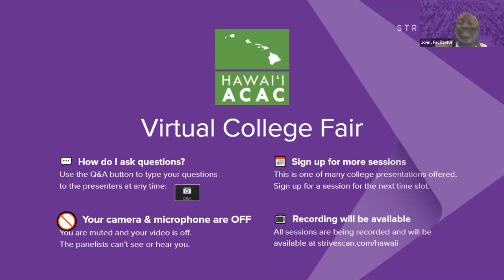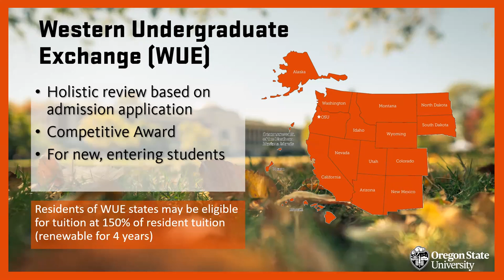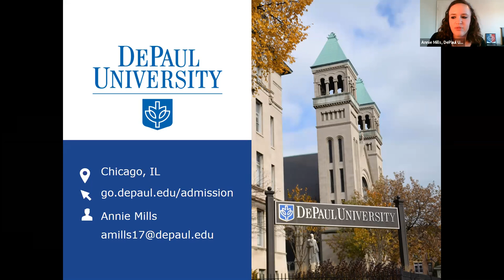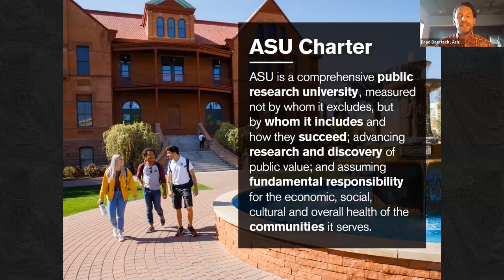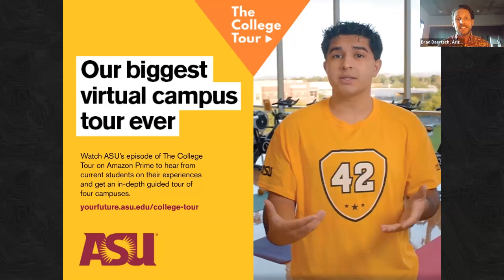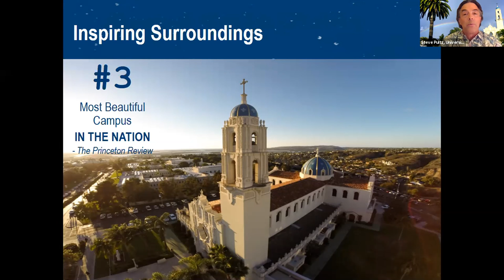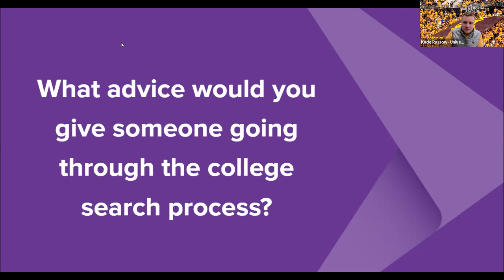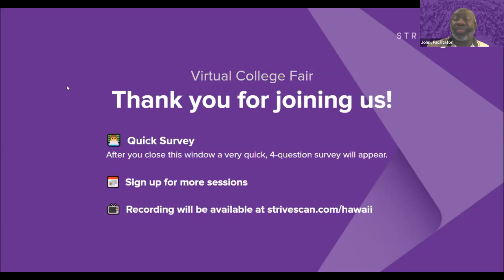Session B6 - Hawaii Virtual College Fair